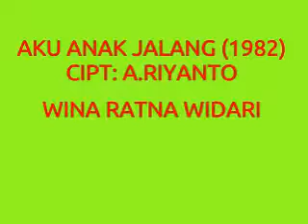WINA RATNA WIDARI AKU ANAK JALANG CIPT A RIYANTO